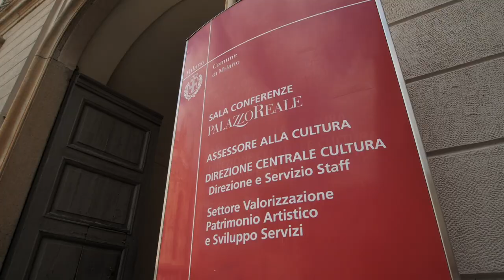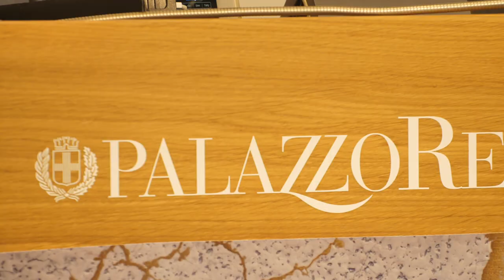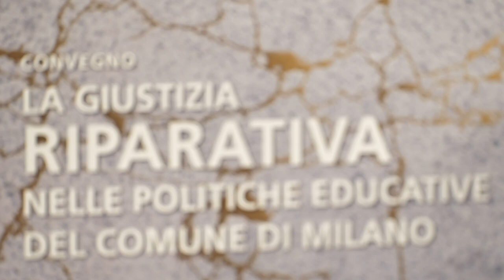La giustizia riparativa nelle politiche educative del Comune di Milano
Breve pillola video di sintesi della giornata di approfondimento e di riflessione con studiosi ed esperti internazionali nel campo della giustizia minorile, della giustizia riparativa, dell’educazione e della pedagogia.

Gli atti del convegno sono disponibili in forma audio e video a questo indirizzo

Il Convegno è un’iniziativa del Progetto “Mediando: percorsi di mediazione e riparazione – Vittime e rei nella ricostruzione di patti di cittadinanza” (VI Piano Infanzia e Adolescenza Città Milano ex L. 285/97) coprogettazione del Comune di Milano Area Servizi Scolastici ed Educativi con l’ATI composta da Consorzio SIS e le cooperative sociali Dike, A&I, Tuttinsieme, Spazio Aperto Servizi, Codici.